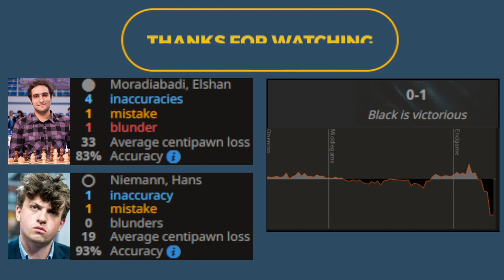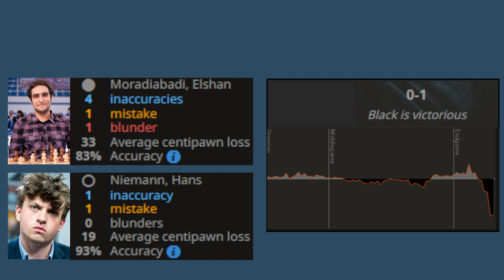Hans Niemann TERMINATES Elshan Moradiabadi || US Chess Championship 2022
Full PGN:

[Event "U.S. Chess Championship 2022"]
[Site "Chess.com"]
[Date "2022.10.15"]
[Round "10"]
[White "Moradiabadi, Elshan"]
[Black "Niemann, Hans Moke"]
[Result "0-1"]
[WhiteElo "2534"]
[BlackElo "2699"]
[TimeControl "5400+30"]

1. d4 Nf6 2. Nf3 g6 3. c4 Bg7 4. Nc3 O-O 5. Bg5 c5 6. d5 d6 7. e3 Nbd7 8. Be2 h6
9. Bh4 g5 10. Bg3 Nh5 11. Qc2 Ndf6 12. Nd2 a6 13. a4 Bd7 14. a5 Rb8 15. O-O Nxg3
16. hxg3 Ng4 17. Qd1 f5 18. e4 Ne5 19. exf5 Bxf5 20. Nf3 Qe8 21. Nxe5 Bxe5 22.
Bh5 Bg6 23. Bxg6 Qxg6 24. Qe2 Rf7 25. Ne4 Bd4 26. Ra3 g4 27. Rd3 Rf5 28. Qd2
Rbf8 29. b4 Re5 30. bxc5 dxc5 31. Rxd4 cxd4 32. Nc5 Ref5 33. Qxd4 h5 34. Ne6
R8f6 35. Nf4 Qh7 36. Qa7 h4 37. Qxb7 hxg3 38. fxg3 e5 0-1